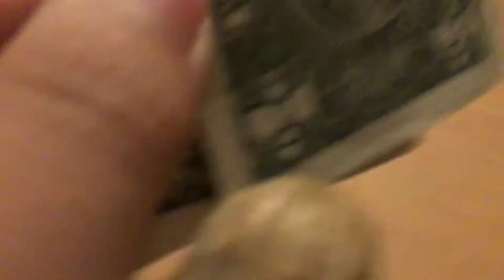Thor New TV 📺